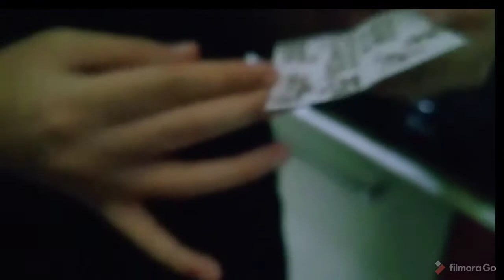Treasure hunt with family ❤️